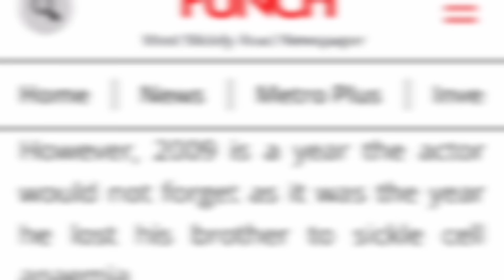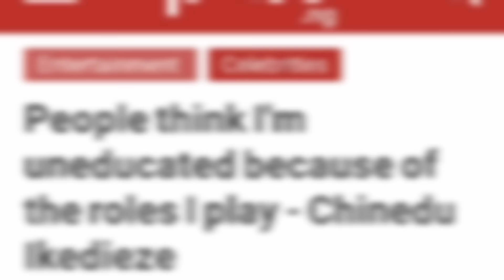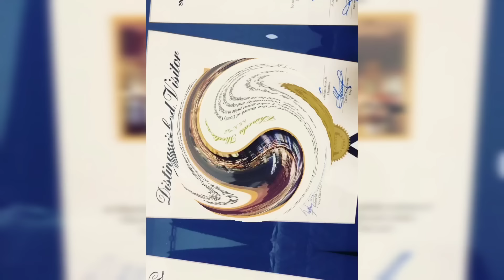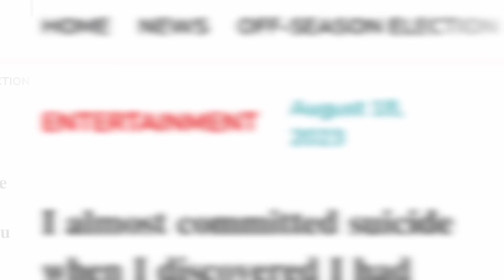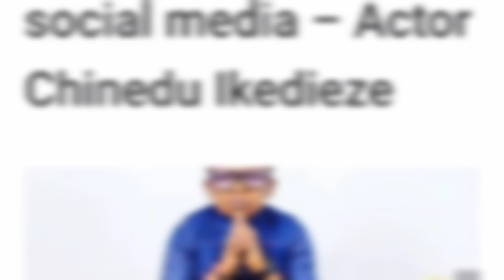Chinedu Ikedieze: Biography, family, wife, children, net worth, etc